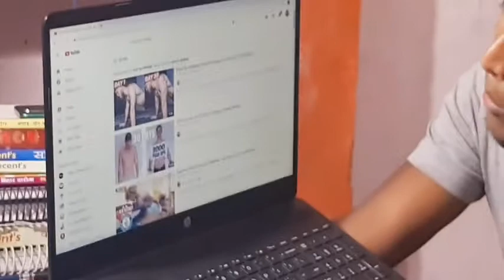Push up variations/one month push ups challenge.100 push ups every day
100 push ups challenge
Regular push ups challenge
One month 100 pushups challenge